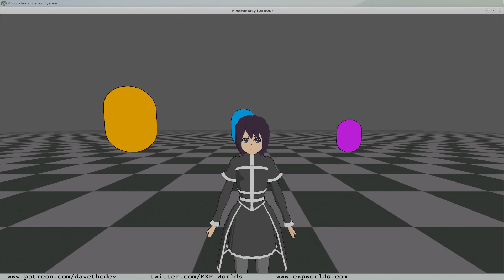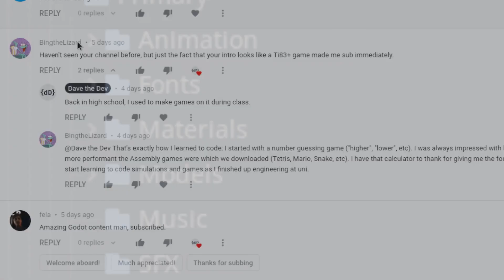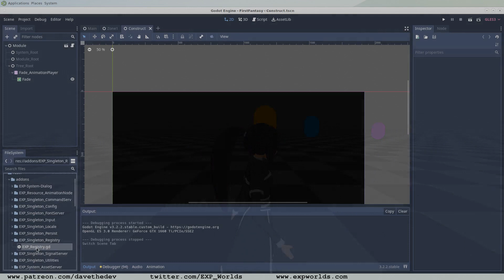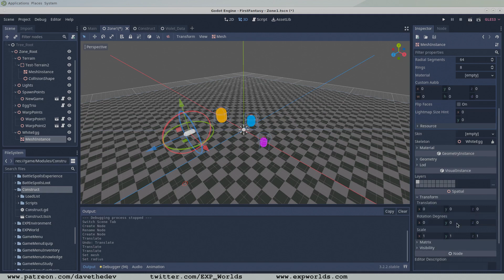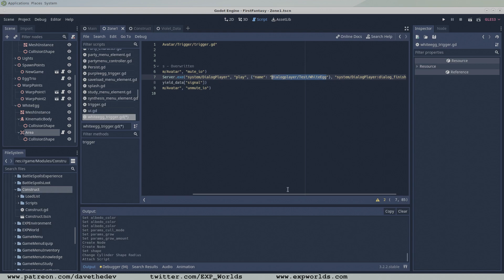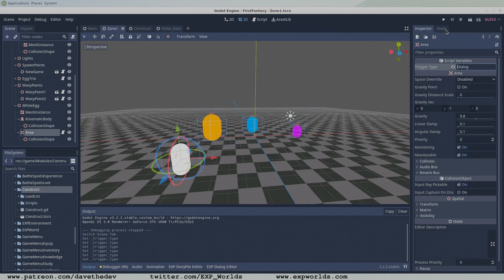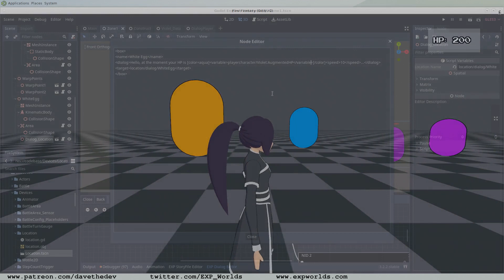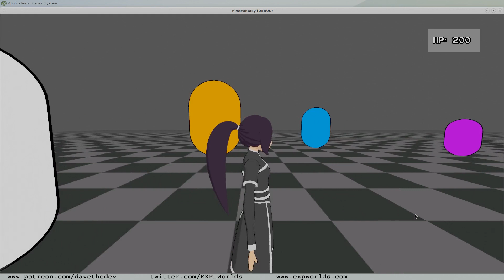Building an RPG in Godot | Game Dev Tutorial 13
As a Patron you'll have full access to my RPG game's project file, including assets and source code, updated monthly. As well as access to our community Discord server. Hope to see you there!